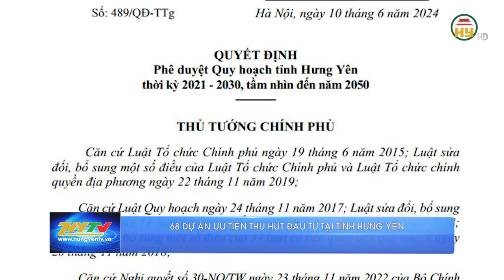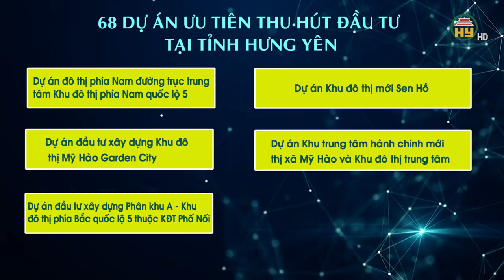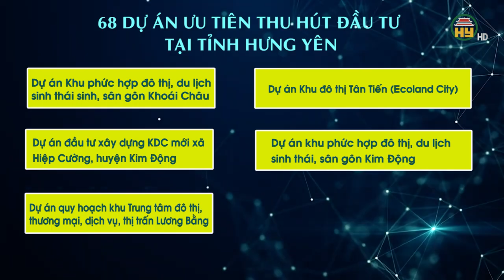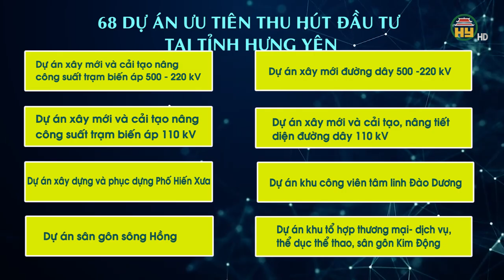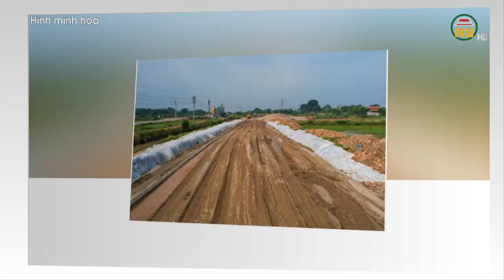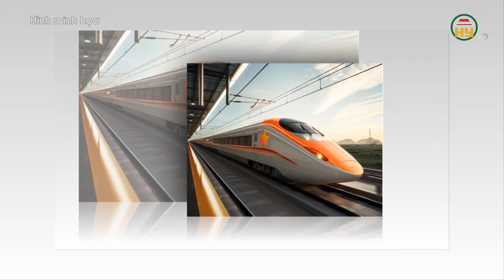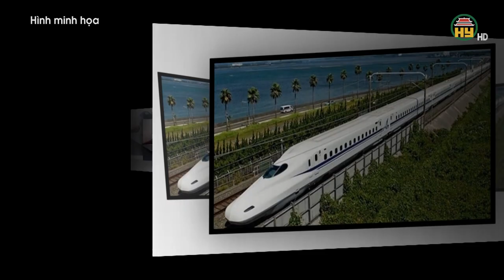68 dự án ưu tiên thu hút đầu tư tại tỉnh Hưng Yên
Hưng Yên TV | 68 dự án ưu tiên thu hút đầu tư tại tỉnh Hưng Yên

Tiktok: Truyền hình Hưng Yên
Facebook: Đài Phát thanh và Truyền hình Hưng Yên
Zalo: Đài PTTH Hưng Yên